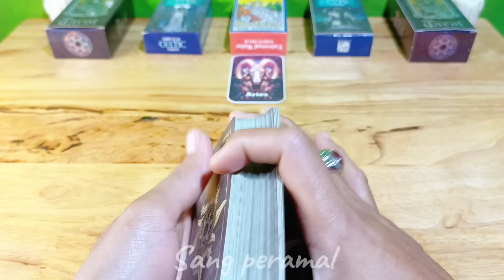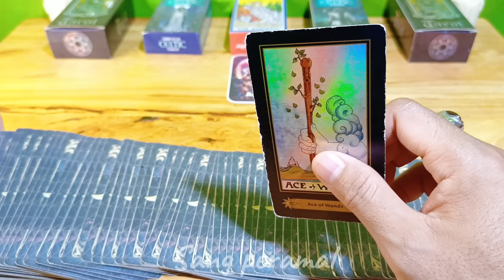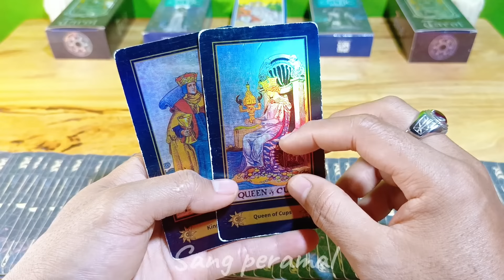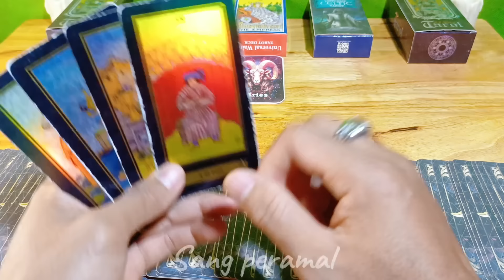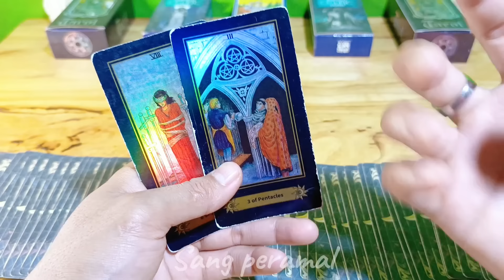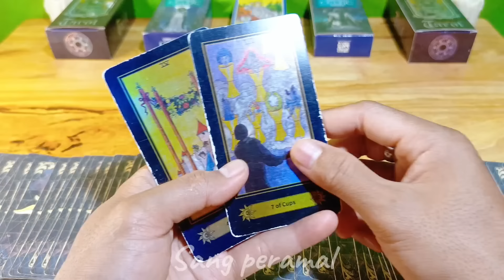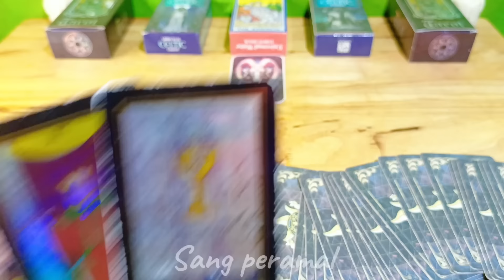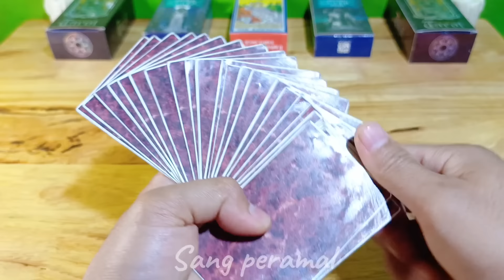Ramalan Zodiak Aries Hari Ini‼️"Kabar Baik"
Ramalan Zodiak Aries Hari ini Di Edisi Hari ini Bulan Oktober Tahun 2024